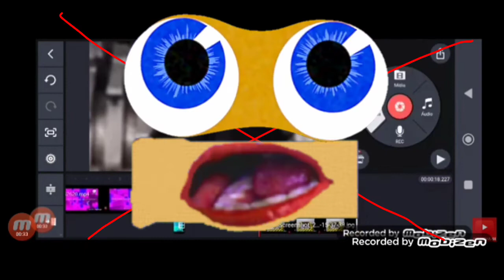Preview 2 Henry Stickmin Triangle Gets Everything Add Round 79